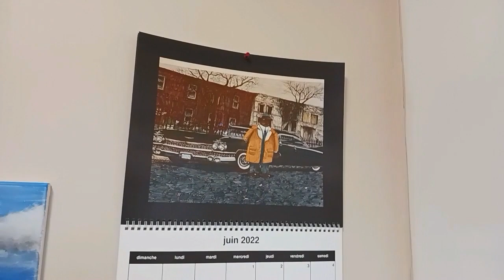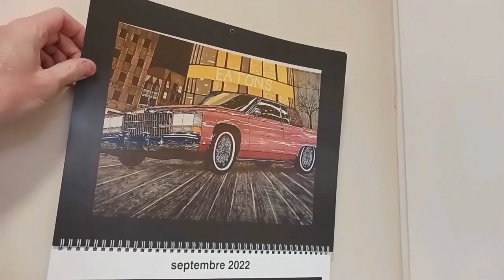6 1 22 YOU WANT YOUR VINTAGE VEHICLE IMMORTALIZED BY MOI ?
ELTON McFALL AT YOUR SERVICE...